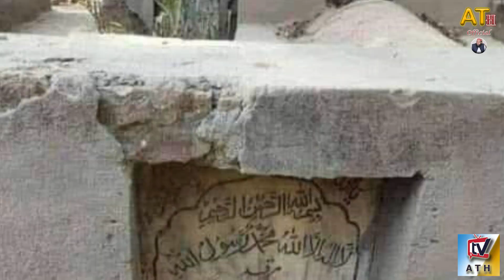Richest Man Story in History - Remember your Lord - Today People Also Doing This Mistakes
The richest person in the world Real Story - This Story is a lesson for Peoples

Richest Men in World Story
Rich Man Story
Richest Man in History
Money
Pesa
Lesson for people
Current Affair
Pakistan
Nawaz Sharif
imran khan
ISPR
shahbaz sharif
Pti
PMLN
PPP
pti
pmln
ppp
pdm
bajwa
coas
viral video
audio leak
asim munir
arif alvi
interview
election commission
supreme court
elections
pakistan tehreek insaf
army chief
Qazi Faez Isa
Chief Justice
tousha khana
tosha khana
al qadir trust
judiciary
nab
pm
military courts
faiz isa
omer atah
cases
khan
pak army
SC
pervez khatak
IK
program to phir war gya
Punjab Govt
Afghans immigrants
Pak Army
Cipher Case
Imran Khan
PCB
Inzamam-ul-Haq
Military Courts
Bilawal Bhutto
Gas Price Hike
Iqbal Day
Anwar ul Haq Kakar
Babar Azam
Asim Munir
12PM headlines
Breaking news
headlines today ary news
headlines today
Headlines
news headlines
news headlines today
Prime Time Headlines
6 PM Headlines
live news
live
6 PM news
news live
Live Television
PTI official
trending
ICC World Cup
Gaza
Palestine
World Cup
Palestinian
Imran Khan
Maxwell
maxwell batting
Irfan Pathan
NZ vs SL
Heavy Rain
Semi final
Pakistan Team
PTI Leader
Qudrat ka Nizam
Bushra Bibi
9 pm News headlines
Chairman PTI
Dollar price
Petrol latest Price
election 2023
Cases against Nawaz
Dollar
Dollar rate
ISPR
Security Forces
Khyber
Pak Army operations
Ary News
Bol News
Geo News
Sama News
Sama Tv
24 News HD
Ath Tv
Allama Tahir UL Hassan
latest news Pakistan
today news
top news

ATH TV News is Pakistan’s Number 1 News channel known for its quality programs and authentic news. It is Pakistan’s most trusted channel that not only covers news and updates related to Pakistan but also from around the world. Apart from news reporting and coverage every hour ATH TV News also brings insightful analysis on topics ranging from Politics, Economy, Sports, Weather Updates, Science & Technology, and Entertainment.

►ATH TV ( Allama Tahir UL Hassan Official )